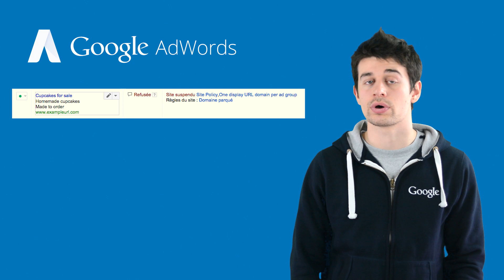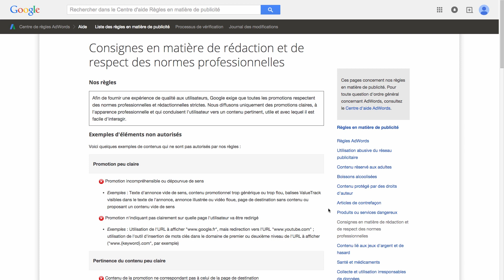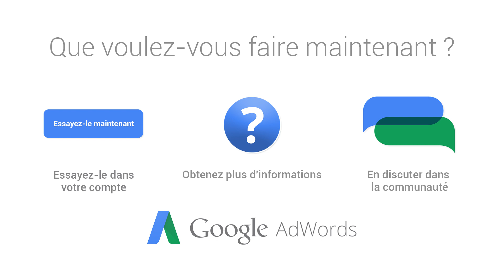Comment corriger un site suspendu AdWords ?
Avez-vous une ou plusieurs annonces refusées pour site suspendu ?  Voici les étapes à suivre pour décrouvrir la raison de suspension, quels changements seront nécessaires pour réactiver votre site, et finalement comment approuver de nouveau les annonces dirigeant à ce site.  En apprendre plus :

(0:09) Avez-vous des annonces affichant l’état “Site suspendu” ? Pour protéger nos utilisateurs, nous arrêtons de diffuser des annonces qui dirigent vers un site ne respectant pas nos règlements.

Toutefois, en corrigeant ces problèmes sur votre site, nous pourrons lever cette suspension et vous permettre à nouveau de diffuser vos annonces.

Commençons par comprendre comment découvrir la raison pour laquelle votre site a été suspendu.

(0:36) Si votre site est suspendu, vous recevrez un email de l'adresse . Cet email détaillera les règlements spécifiques que votre site enfreint et vous proposera également des liens vers des sources d'information additionnelles sur ces règlements.

(0:55) Vous pouvez aussi activer la colonne “Détails des règles” sous l’onglet des Annonces pour voir la règle que votre site enfreint.  Cliquez sur le lien présenté dans cette colonne pour être dirigée vers une page du centre d'aide avec plus d’informations.

(1:12) Une fois que vous avez compris la règle, apportez les modifications nécessaire à votre site. Les étapes de résolution varient selon votre situation particulière, alors assurez-vous de bien lire et comprendre la règle que votre site enfreint.

(1:28) Veuillez garder en considération que certains non-respect de notre règlement peuvent engendrer une suspension définitive. Il y a aussi des types de sites web que nous n’acceptons pas du tout: notre motivation dans ces deux cas étant de protéger nos utilisateurs.  Si aucune correction est apporté à votre site, toutes les annonces qui mènent vers votre site continueront malheureusement à être refusées.

(1:51) Une fois que vous avez apporté les modifications nécessaires à votre site, à vous de demander un nouvel examen de ce dernier. Assurez-vous de ne pas demander cet examen jusqu’à ce que vous êtes certains que tout soit corrigé et que vous respectez toutes nos règles.
Il est important de prendre ces avertissements au sérieux, car plusieurs refus d’annonces peut engendrer une suspension de votre compte, et en conséquence bloquer la diffusion de toutes vos annonces.

(2:19) Lors de notre examen de votre site, si nous voyons que tout non-respect à été corrigé, nous réactiverons votre site et vos annonces seront réapprouvées, assurant à nouveau leur diffusion.

(2:32) Les réévaluations de sites sont traitées sous 3 jours ouvrés, et vous recevrez un email confirmant sa réactivation dès que l'examen est terminé.

(2:42) Pour commencer dès maintenant, cliquez ici et suivez les étapes dans votre compte.

N'hésitez pas à y poser vos questions. Merci de votre attention et à bientôt !